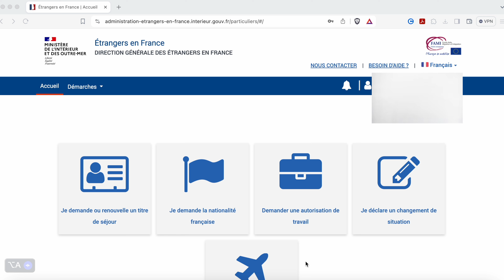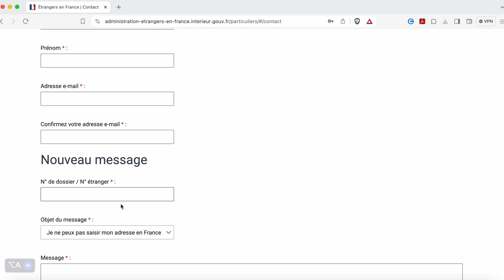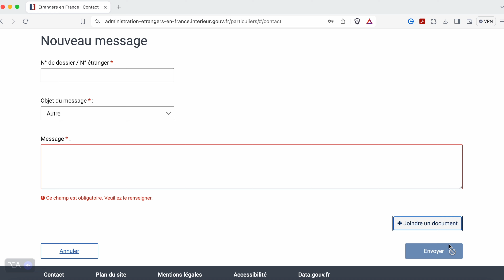COMMENT ENVOYER DES DOCUMENTS COMPLEMENTAIRES POUR LA NATURALISATION ?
Dans cette vidéo je vais vous montrer comment envoyer des documents complentaires pour la naturalisation francaise ?